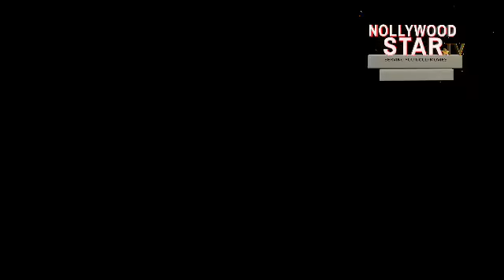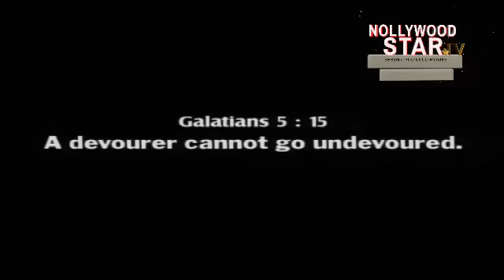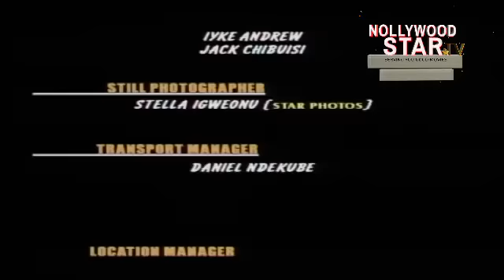THE DEVOURER (PETE EDOCHIE,PATIENCE OZOKWOR, FABIAN ADIBE) NEW CLASSIC MOVIE #2023